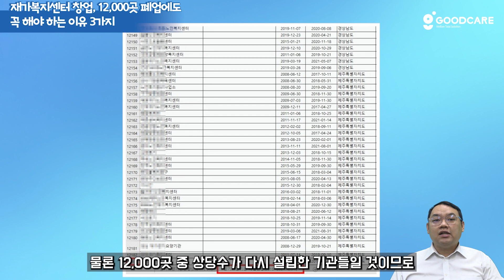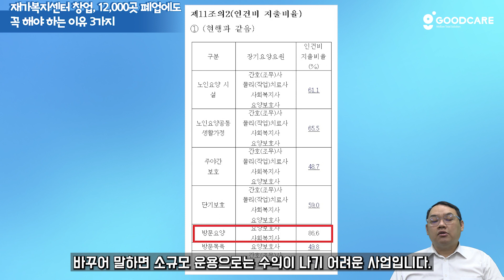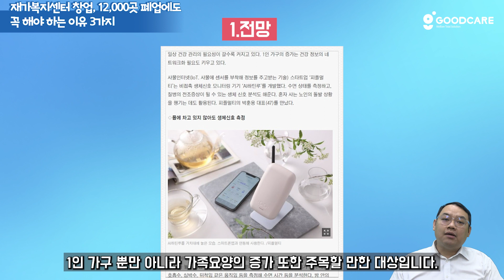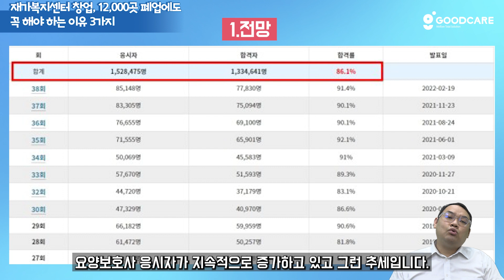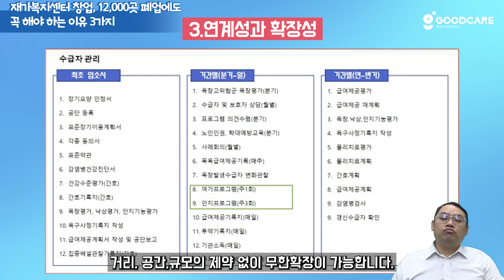[방문요양센터 창업] 12,000곳 폐업에도 꼭 해야 하는 이유 3가지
이번 영상은12,000곳 폐업에도 꼭 해야 하는 이유 3가지 영상 입니다.